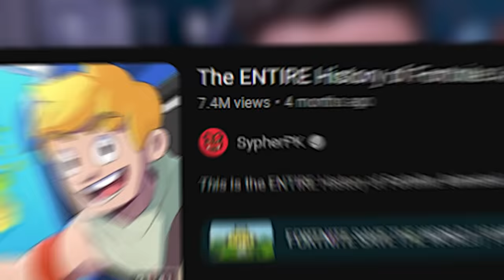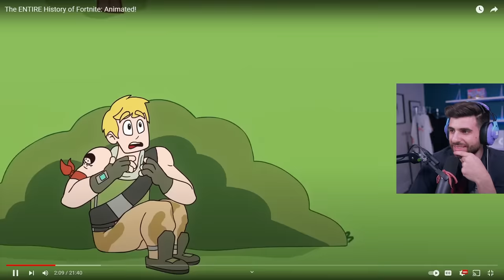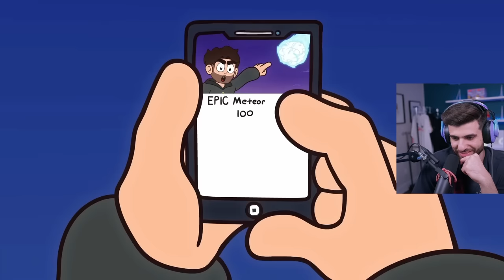Reacting to The ENTIRE History of Fortnite: Animated!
Today I'm reacting to my ENTIRE History of Fortnite: Animated video that I released a few months ago! Enjoy!

Edit by: Varun